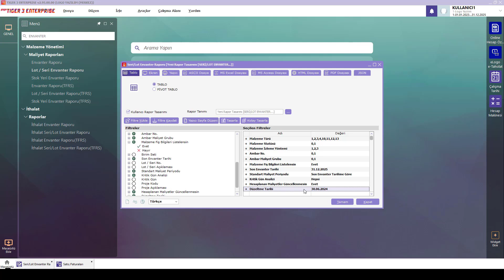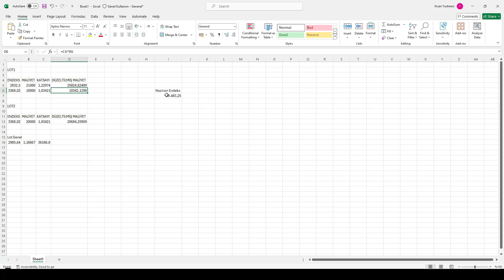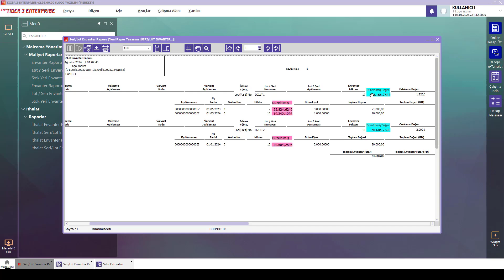Lot/Seri envanter raporunda enflasyona göre düzeltmiş değerler nasıl gösterilir?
Lot/Seri Envanter rapor tasarımı standart alan listesine, Envanter Tutarı(Düzeltilmiş) ve Fiş Tutarı(Düzeltilmiş) alanları eklenerek enflasyona göre düzeltilmiş değerlerin gösterilmesi sağlanmıştır.

‘’Türkiye’nin en büyük halka açık yazılım kuruluşu ve en değerli bilişim markası Logo Yazılım olarak , kurulduğumuz 1984 yılından bu yana sektörün öncü şirketlerinden biri olarak faaliyetlerimizi sürdürüyoruz. Mikro işletmelerden kurumsal büyük işletmelere kadar farklı ölçeklerdeki şirketler için uygulama yazılımı çözümlerini pazara sunuyoruz. Ürün ve hizmetlerimizde yenilikçilik ve yaratıcılığa önem verdiğimiz şirketimiz, 4 farklı ülkede, 7 farklı noktada, 1.200’e yakın çalışan, 800’ü aşkın iş ortağı ile bugüne kadar 200.000’in üzerinde firmanın büyüme yolculuğuna eşlik ederek sürdürülebilir başarının temellerini oluşturuyoruz. Çözüm kümesinde Kurumsal Kaynak Planlama çözümlerinin yanı sıra Müşteri İlişkileri Yönetimi, İnsan Kaynakları Yönetimi, İş Akış Yönetimi, Depo Yönetimi, İş Analitiği Çözümleri ve Perakende Çözümleri gibi çok sayıda tamamlayıcı çözümlerimiz bulunuyor. Uzun yıllardır müşteri sayısı açısından ERP sektörünün liderliğini sürdürürken Logo Yazılım olarak, iş ortaklarından Logo kullanıcılarına, akademisyenlerden öğrencilere ve sektör profesyonellerine uzanan büyük ve dinamik bir ekosisteme sahibiz. Bu ekosistemden aldığımız güçle, müşterilerimizin hayallerine inanarak, hedeflerini paylaşarak ve aynı amaç için özenle çalışarak Türkiye’nin geleceğini birlikte yazma vizyonuyla çalışmalarımızı yürütüyoruz.’’